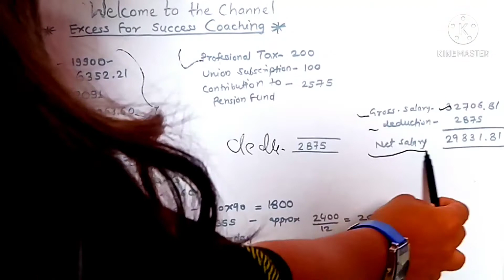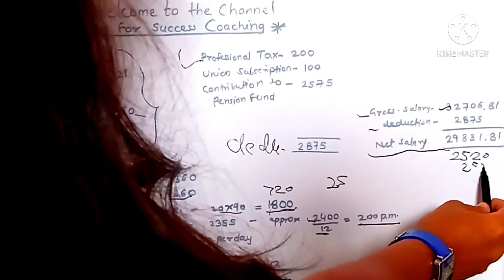Sbi clerk latest salary in 2021 after 11 th BPS discussion in details with perks and benefits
Sbi clerk latest salary in 2021 with perks and benefits.
 Perks and benefits of sbi clerk in 2021 after 11 bipartite settlement
sbi clerk 2021 salary slip
sbi clerk 2021 latest salary slip
sbi clerk 2021 salary after 11 th bipartite settlement
sbi clerk salary perks and other benefits
detail information about sbi clerk salary slip of 2021
Sbi clerk 2022 salary
sbi clerk salary and perks
sbi clerk salary 2021
sbi clerk salary in hand